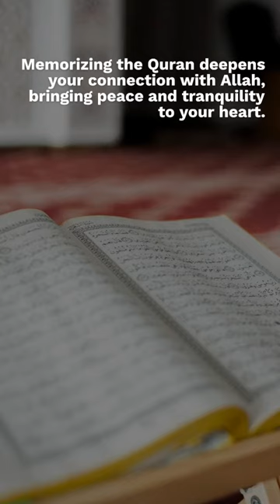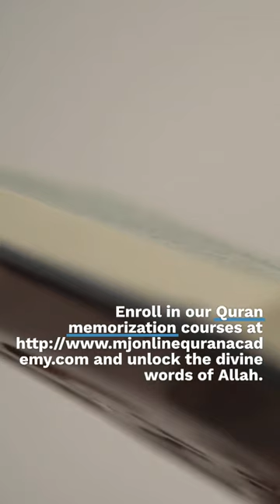Unlocking Spiritual and Intellectual Growth: The Power of Quran Memorization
Discover the significance of Quran memorization and its profound impact on spiritual and intellectual development. Join MJ Online Quran Academy's expert tutors on a transformative journey of memorizing the Quran from the comfort of your own home. In this video, we explore the spiritual benefits of Quran memorization, its role in enhancing understanding and reflective practice, and its contribution to preserving the divine text. Experience the solace and guidance that come from having the Quran committed to memory. To enhance your homeschooling journey, check out the book "Empowering Homeschooling: A Comprehensive Guide for Parents" at [insert link]. Explore for holistic educational services.

Home Tutoring Service
Online Home Tuition Service

Follow Me Youtube Twitter Facebook Instagram Google+ Blog